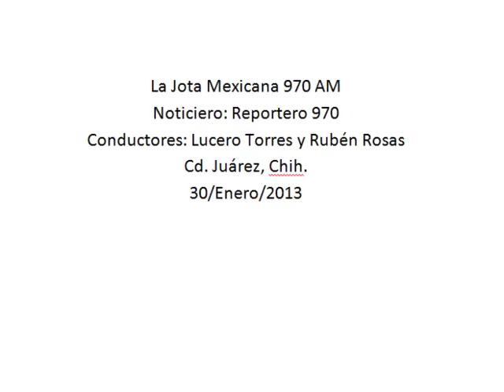Una persona a cargo de dos puestos municipales no se desempeña correctamente, Madero